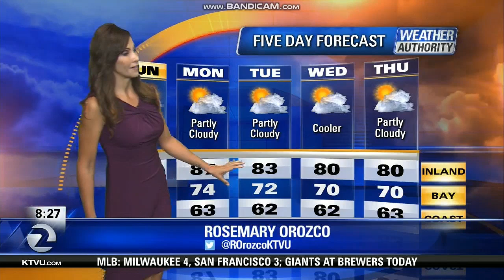KTVU Fox 2 "Sports Weekend" open September 9, 2018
With Mark Ibanez and Joe Fonzi, presented by Mercedes-Benz
Taken after "KTVU Mornings on Fox 2 Weekend at 8am" on Sunday, September 9, 2018 at 8:30am on KTVU Fox 2 Oakland-San Francisco-San Jose, California.
Commercials:
- Kidde carbon monoxide alarm (beat the beep)
- KTVU Fox 2 Ten & Eleven O'Clock News (weather with Bill Martin now on sundays)